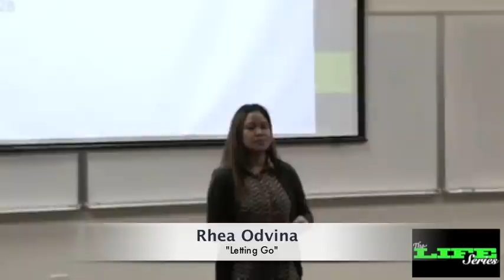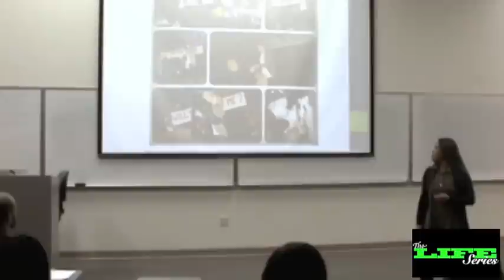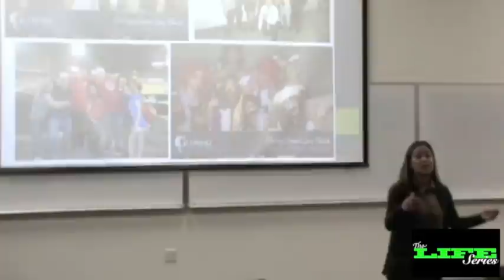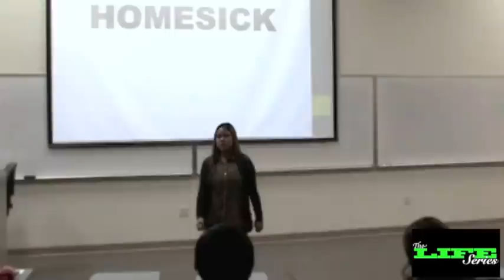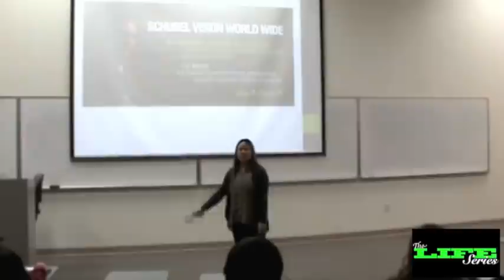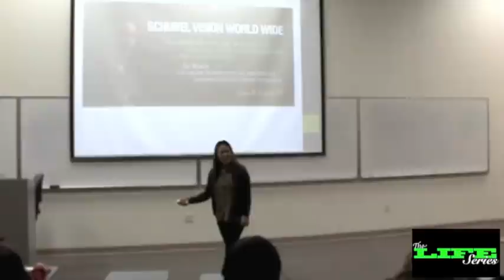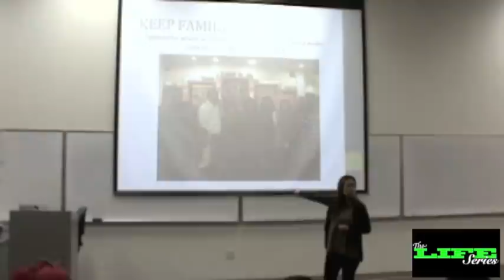Rhea Odvina - "Letting Go"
Rhea Odvina - "Letting Go" - Student Speaking at Life Chiropractic College West in Hayward CA